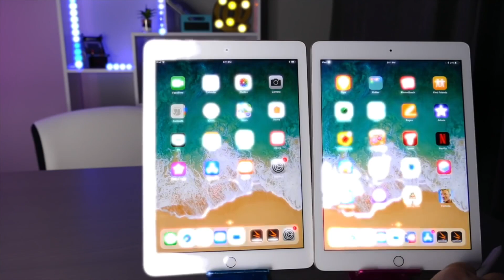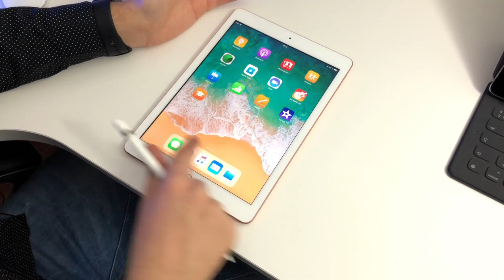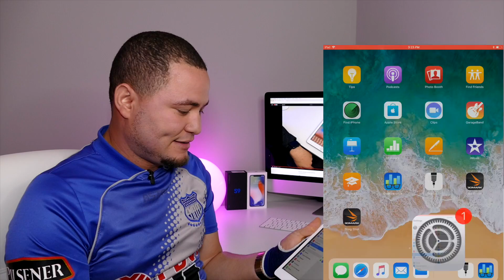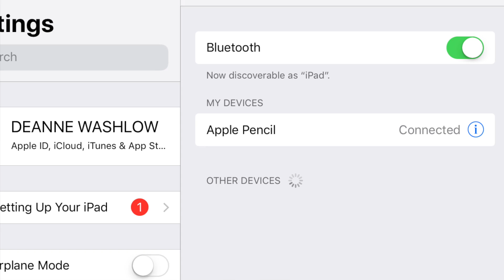RESPUESTA A APPLE 5X1 POR Apple Pencil NO ME SIRVE iPad 2018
Este video es una respuesta al Unboxing que hizo Apple 5x1 en donde el comprobó de que si funcionaba.

Recuerden que tenemos varios Sorteos corriendo Participa ya!

Que prefieres iPhone X o Galaxy S9 ?